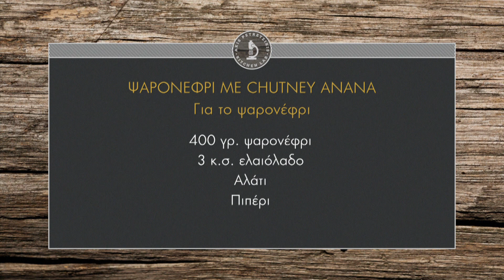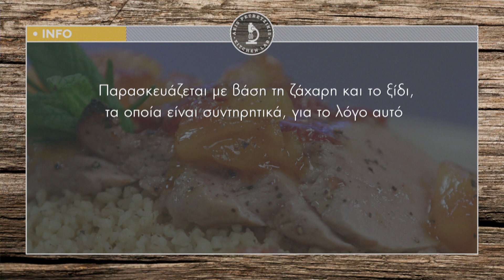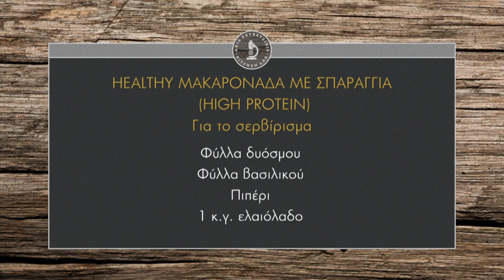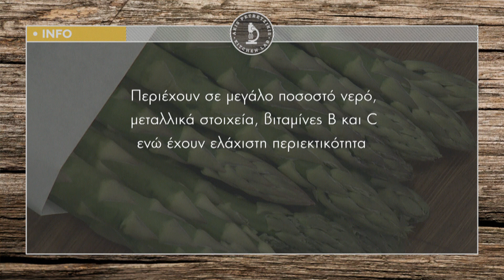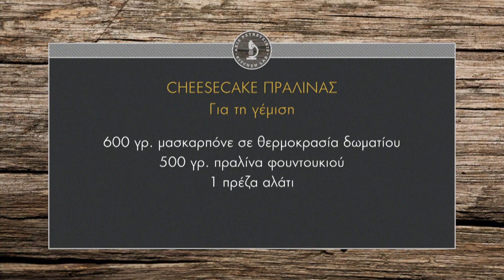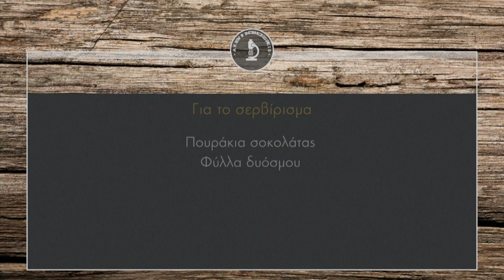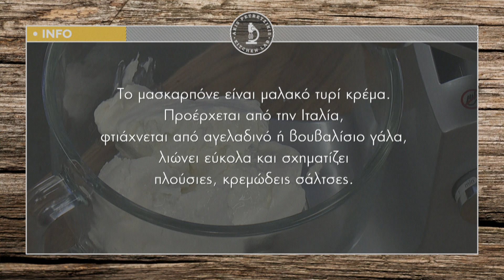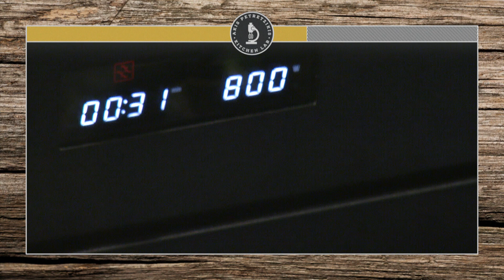Kitchen Lab - Επεισόδιο 40 - Σεζόν 2 | Άκης Πετρετζίκης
eshop Production: Akis Petretzikis Ltd.

Παρουσίαση: Άκης Πετρετζίκης TV
Σκηνοθεσία: Πάνος Γεωργίου
Αρχισυνταξία: Νάσια Κόλλια
Διεύθ. Φωτογραφίας: Γιώργος Μιχελής
Οργάνωση Παραγωγής: Δημήτρης Κολοβός
Εμπορικό Τμήμα: Mary-Rose Ανδριανοπούλου, Ζωή Κωνσταντοπούλου
Β. Σκηνοθέτη: Πολύβια Μενοίκου
Τεχνικός Προϊστάμενος: Βασίλης Καρυπιάδης
Σκηνογραφία: Αναστασία Χαρμούση
Γραφικά: Παναγιώτης Πατσιαούρας
Sous Chef: Μάρκος Παπακωνσταντίνου
Βοηθός Sous Chef: Τηλέμαχος Δημητρακόπουλος
Βοηθοί Κουζίνας: Σοφία Βήτα
Ειδικοί Συνεργάτες: Άννα Μαρία Βολανάκη, Κατερίνα Βασιλακοπούλου, Μάρθα
Διευθ. Παραγωγής: Διαμαντής Αρακάς
Floor Manager: Διονύσης Κυπριώτης
Οπερατέρ: Δημήτρης Τοπούλογλου, Άγγελος Τσουκαλάς:
Χειριστής Ρομποτικής: Κώστας Τσέλης, Γιώργος Παρθένης
Χειριστής Cam Rail: Παν Παν

Ηχολήπτης: Στέφανος Κεραμύδας
Μοντάζ: Ειρήνη Κεφαλά, Ηλίας Αποστολίδης
Ηλεκτρολόγος: Μάκης Λάντος
Εκφώνηση: Νάσια Κόλλια
Ενδυματολόγος: Αλέξης Φούκος
Βοηθός Ενδυματολόγου: Αλέξια Μπελογιάννη